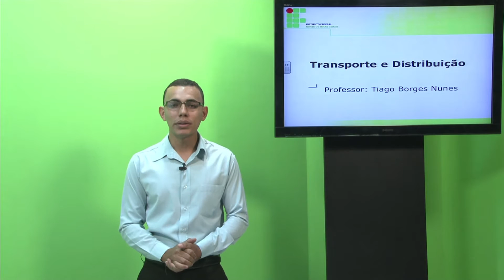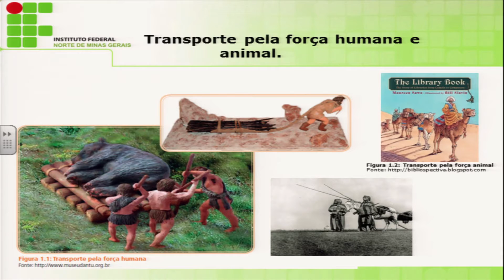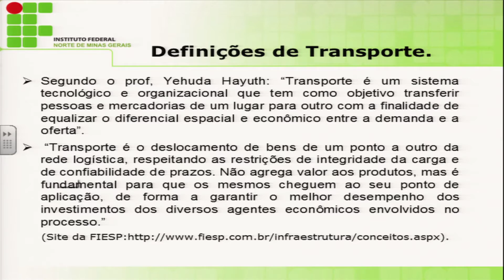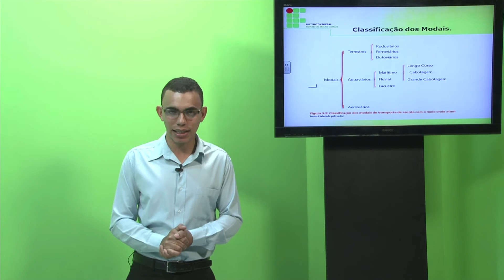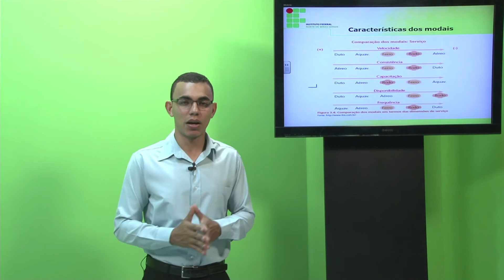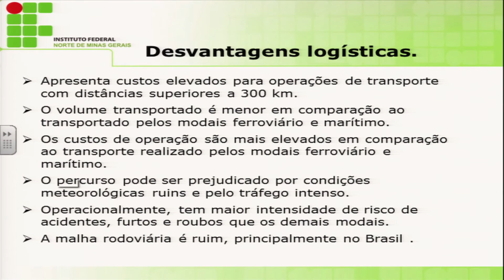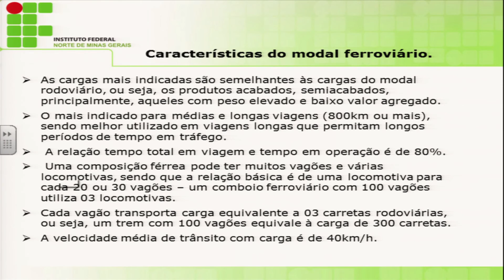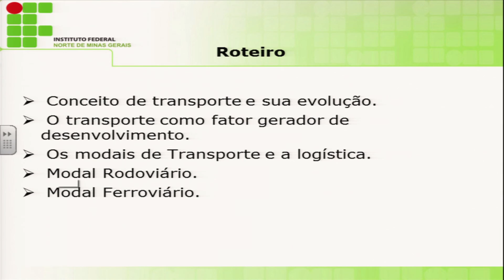AULA 1 - TRANSPORTE E DISTRIBUIÇÃO